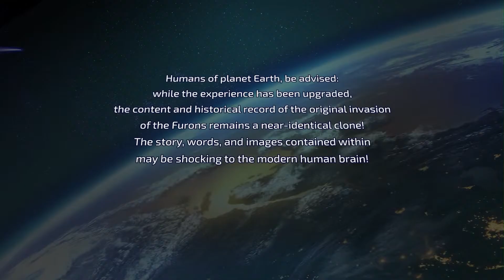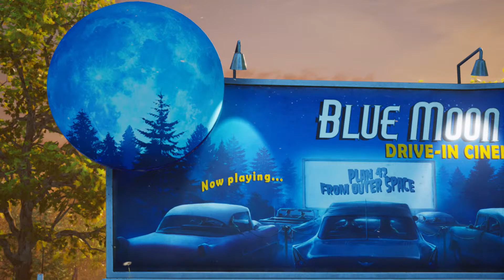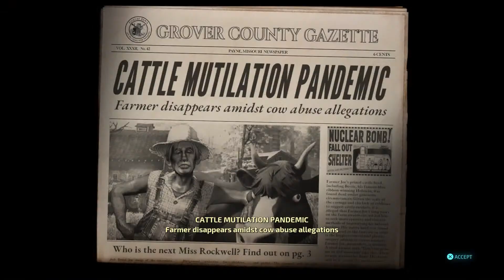Francisco gil playing Destroy All Humans!